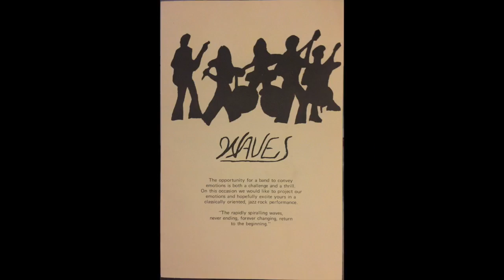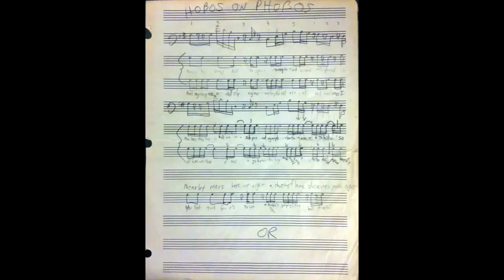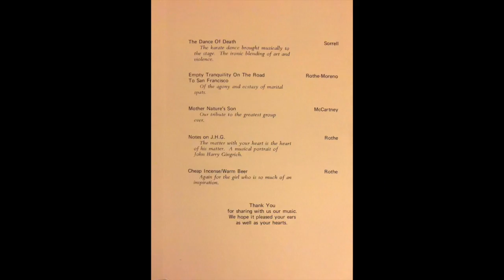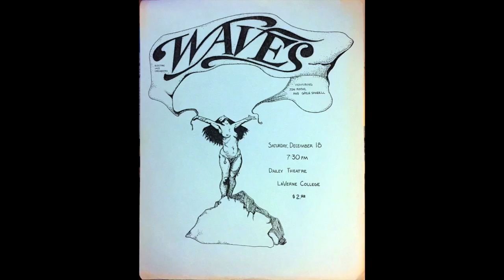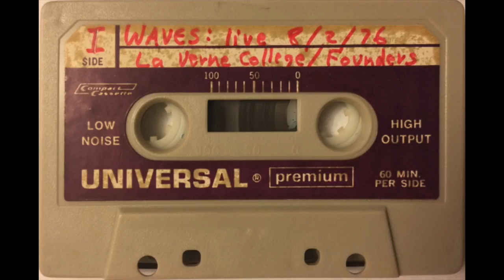Return to the Waves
Performed by Waves
Live at Founders Auditorium, La Verne, CA    August 2, 1974